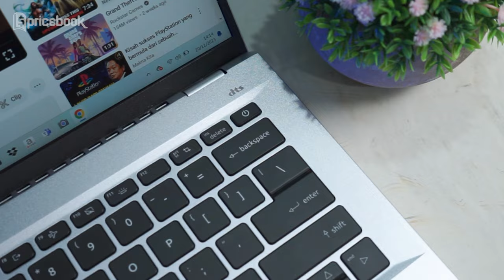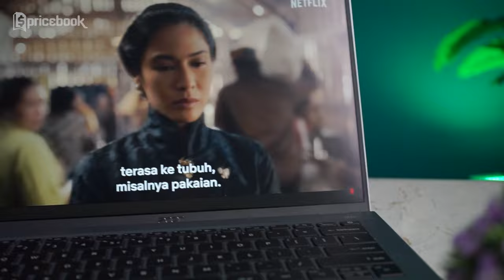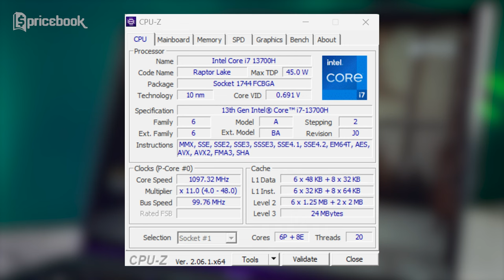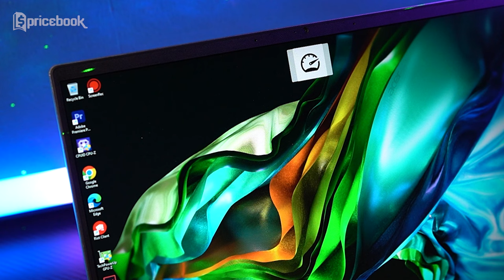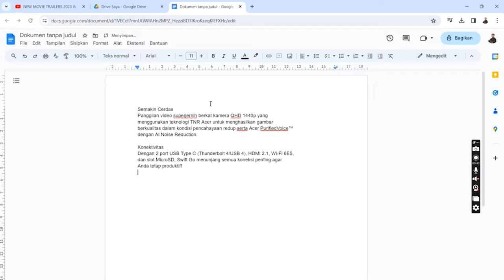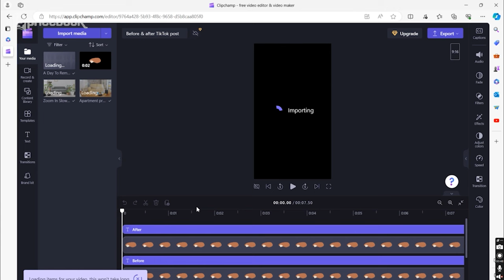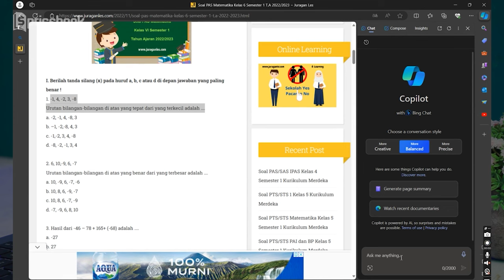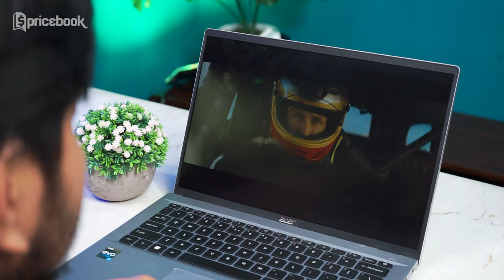Kecil, Ringan, Serba Bisa! Review acer Swift Go 14 Touch!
🌟 Selamat datang, Pricebook Mania! Kita punya kesempatan untuk membahas Acer Swift Go 14 Touch, laptop multifungsi dengan layar sentuh, desain minimalis, dan performa tinggi. Ini dia beberapa poin menariknya:

🎨 Desain elegan dengan bodi Alumunium, bobot ringan 1,32kg, dan ketebalan hanya 14,99mm.
🖥️ Layar sentuh IPS 14 inci, resolusi WUXGA, serta webcam QHD 1440p untuk meeting online yang jernih.
💻 Performa handal dengan Intel Core i7-13700H, GPU Intel Iris Xe, RAM 16GB, dan SSD 1TB NVMe Gen4 yang dapat diupgrade.
🔋 Baterai 65Wh tahan hingga 12 jam, pengisian cepat 65W untuk kembali ke performa maksimal dalam 30 menit.
🌐 Fitur AI Windows 11, seperti snipping shot, paint, clipchamp, dan Photos, untuk pengalaman pengguna yang lebih cerdas.
🤖 Fitur Copilot dengan dukungan Bing untuk pencarian, pembuatan gambar, dan penulisan script secara cepat dan mudah.
🔄 Konektivitas lengkap dengan Thunderbolt 4, HDMI, USB Type A, Killer Wi-Fi 6E, dan Bluetooth 5.1.
💰 Harga terjangkau sekitar 15 jutaan untuk varian Intel Core i7 dan 13 jutaan untuk varian Intel Core i5.
Jangan lewatkan kesempatan untuk mengeksplor Acer Swift Go 14 Touch yang cocok untuk mobilitas tinggi dan kebutuhan kerja yang beragam. Kunjungi channel YouTube kami untuk review lebih lanjut! AcerSwiftGo MultifunctionalLaptop 🚀

Credit:
Scripwriter
-Raga Wahyu S
Host
-Willyardi Ismet
Video Editor
-Farid Madani
Video Supervisior